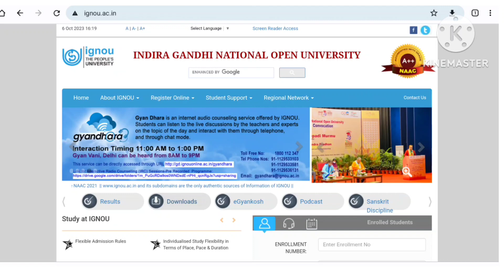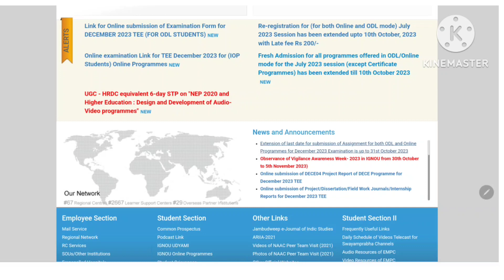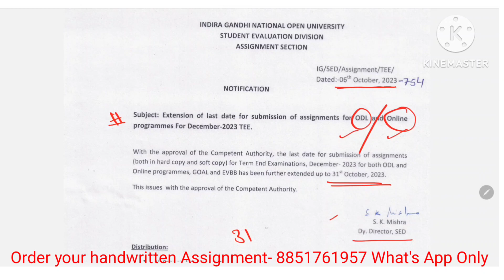Ignou Assignment Submission Last date बढ़ गया | Ignou Assignment submission last date kab hai